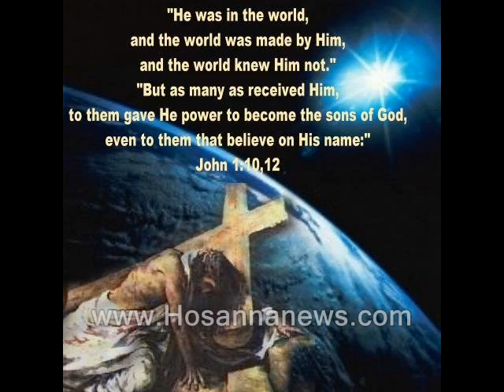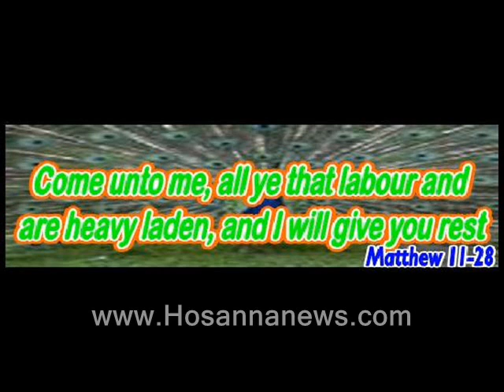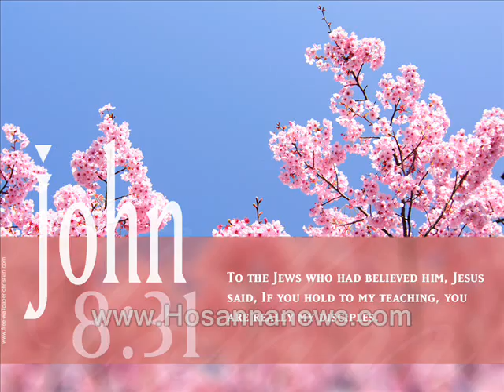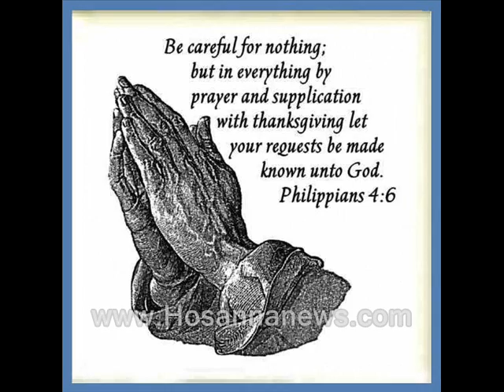yaaridam selvom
religion